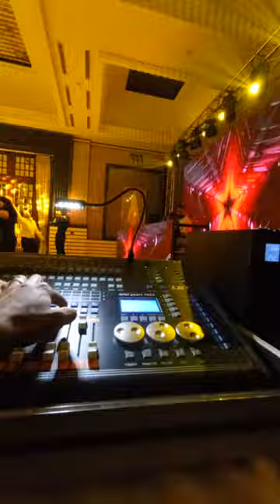professional stage light show designing Avolites pearl 2010 tutorial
professional stage light show

Avolites pearl 2010 tutorial
Pilot 2000 programming in hindi
anupma yadav stage show
celebrities
comedy sketches
funny
funny video
jimmy fallon
nbc tv
pilot 2000
pilot 2000 training
pilot 2000 universal dmx controller
talk show
tonight show
variety
mini pearl 1024 light mixer
mini pearl 1024 dmx controller
mini pearl 1024 dmx controller training
Mini pearl 1024
avolites
lighting
stage lighting
Tiger touch lighting console hindi
arena
lighting design
shakira on tonight show
the morning show
shakira on jimmy fallon